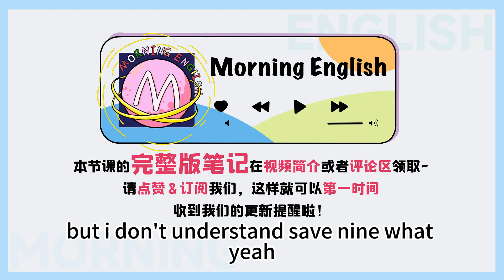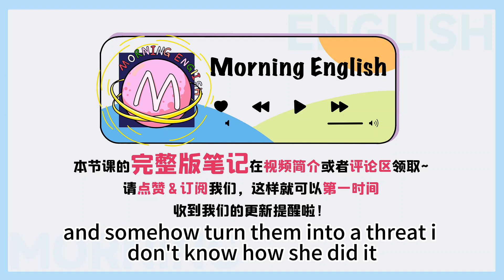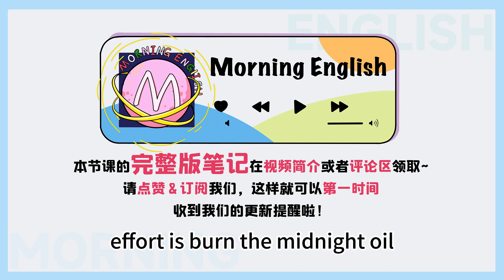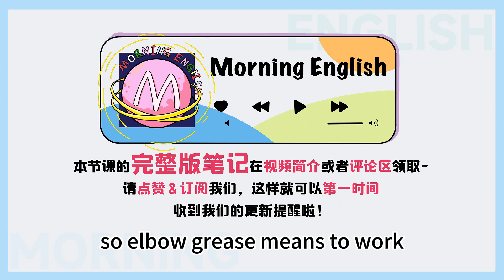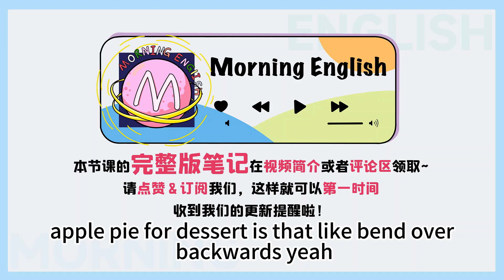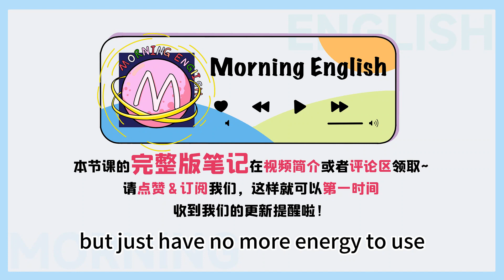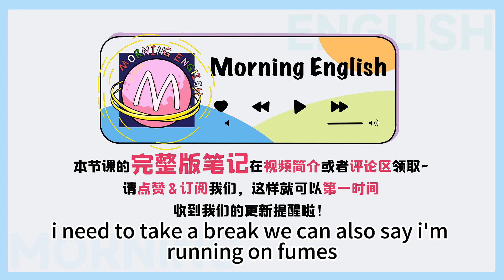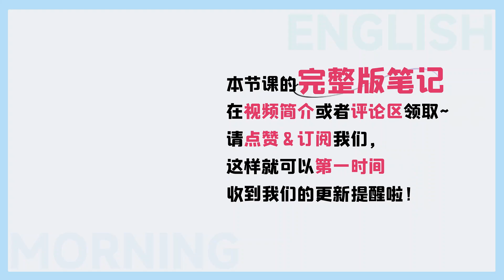「筋疲力盡」英文怎麼說？